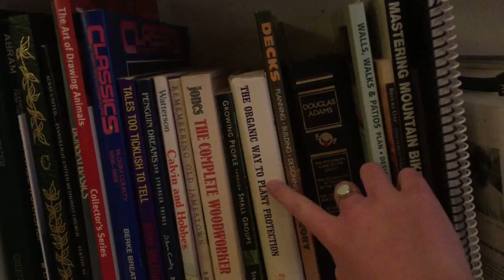Mr. Penumbra's 24-Hour Bookstore-trailer